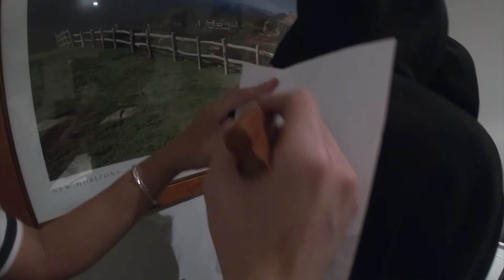Ski Trip Second Years 2020